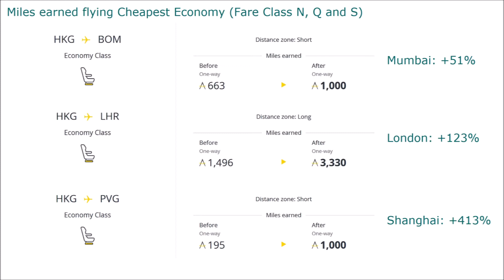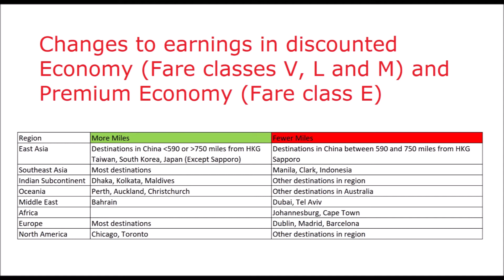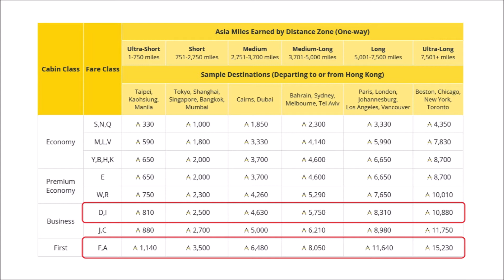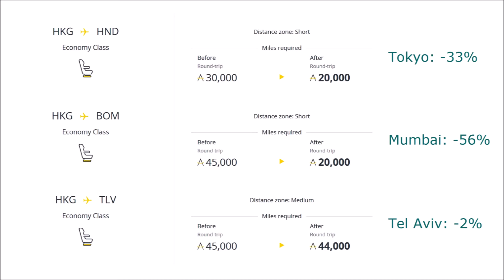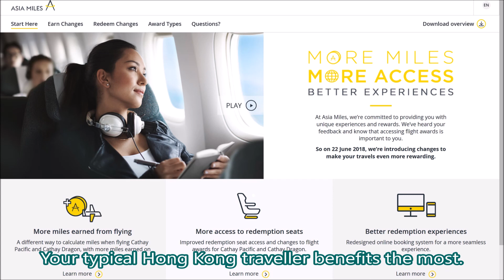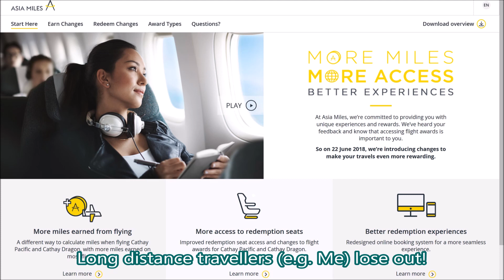Cathay Pacific announces changes to Asia Miles – May 2018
Cathay Pacific has announced changes to the Asia Miles frequent flyer programme. In summary, more miles can be earned on most flights, there are more seats to redeem with your miles, and the amount required to redeem flights and upgrades have changed significantly. Firstly, the number of miles earned from flights are now standardised according to fare class and distances. All flights in the same fare class and distance band will earn the same number of miles regardless of distance. People who mainly buy the cheapest Economy Class tickets will benefit the most, because earnings have at least doubled for most flights. In one of the extreme cases, miles earned for flying to Shanghai will increase fourfold!

Discounted Economy (fare classes M, L and V) and Premium Economy class tickets are a mixed bag. To put it simply, people flying regularly from most of Australia (except Perth) and North America (except Chicago and Toronto) will earn fewer miles, while people who fly regularly from Western Europe (except Dublin and Spain) will earn more miles. Personally, the number of miles I earn will not change much, because UK destinations are pretty much at break even point.

All ticket redemptions will come in the form of one way redemptions. If you want to redeem a round trip, you will have to redeem a ticket in each direction. One way tickets will cost less or the same number of miles to redeem, but just how often will you need a one way ticket by itself?

The most important change has to be that all short haul Economy Class round trips that cost more than 20,000 miles to redeem will now cost that much to redeem. You are looking at reductions of 10,000 to 25,000 miles, or 33% to 56%. Destinations affected include Japan and South Korea, which are very popular with Hong Kong people, as well as Beijing, Singapore, Malaysia, Indonesia and India. In the meantime, Economy Class round trips to Australia, the Maldives and the Middle East will cost 1000 fewer miles to redeem, big deal.

Upgrade redemptions are hit very hard by the changes. Upgrades from Premium Economy to Business Class flights, which are quite popular for long haul flight will cost over 50% more. But hey, as someone based in the UK, redeeming such upgrades is still the most cost efficient option for me. When it comes to short haul upgrades from Economy to Business Class (if your flight does not have Premium Economy), flights to destinations between 750 and 1100 miles from Hong Kong are the hardest hit, with a 70% increase in cost!

In conclusion, Cathay Pacific is changing the Asia Miles programme to target the typical Hong Kong person, who stands to benefit the most given their travel habits. However, it is at the expense of long distance travellers. Someone’s got to give for others to take, right?